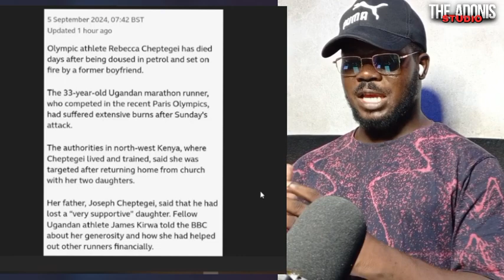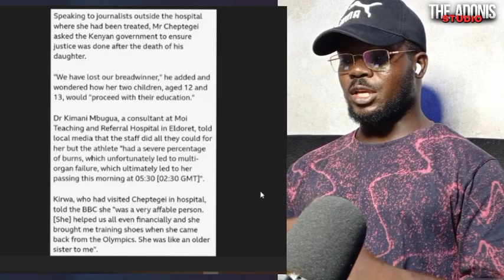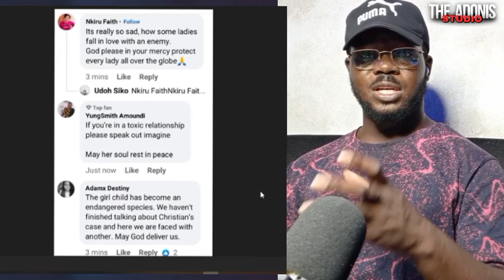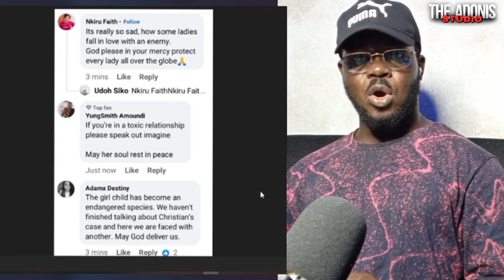BREAKING NEWS; Ugandan female athlete K! lled by Her Ex boyfriend after being doused with petrol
This is the inhuman act of some men in the west north part of Kenya, where most of female athletes had face domestic violence from their husband's

This is sudden and the report says she is the bread winner of the family, she also left 2 kids  being going to her grave.